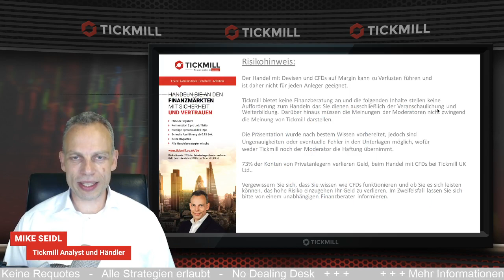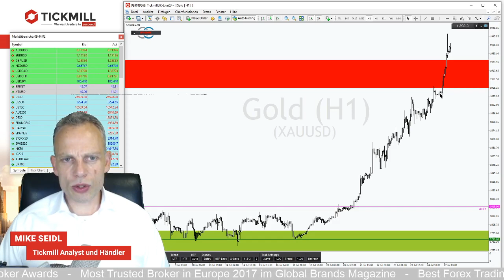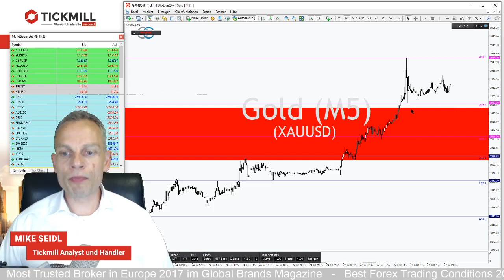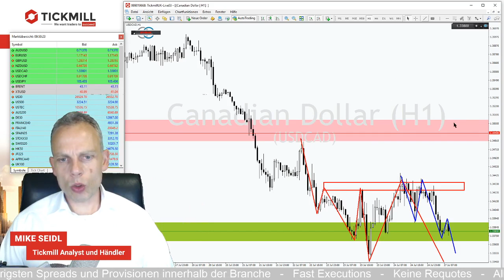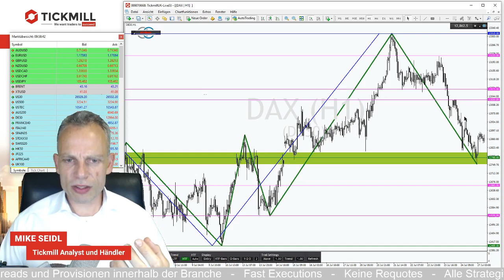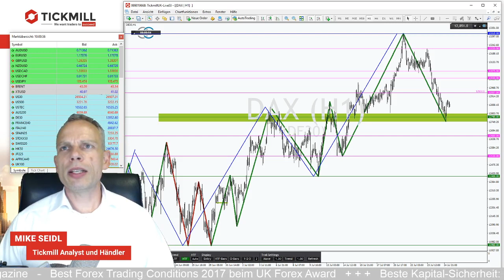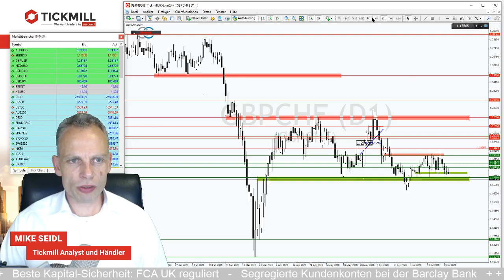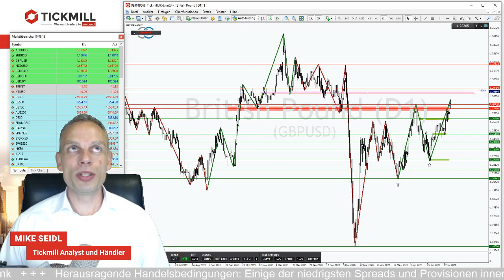Schickt das Short-Signal den DAX auf Talfahrt?